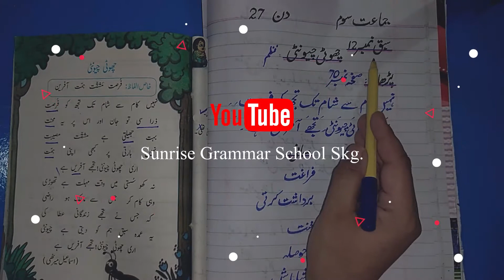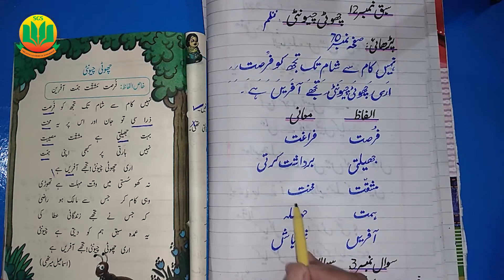نظم چھوٹی چیونٹی || Class 3 Urdu || Lecture 27 ||| @IlmKaGhar